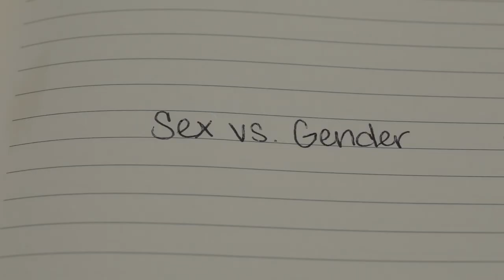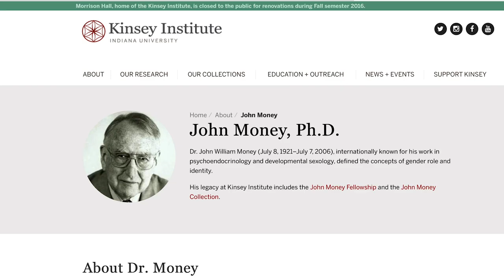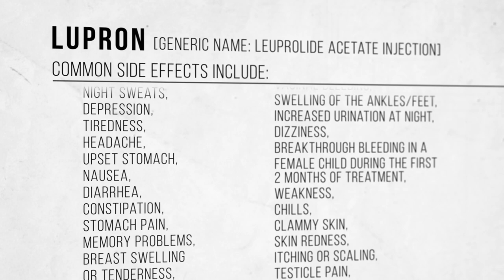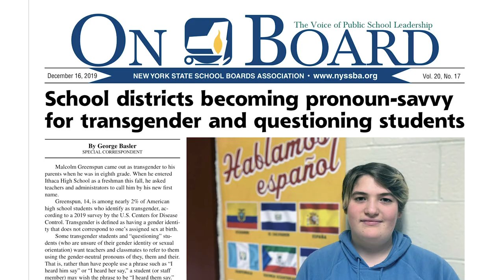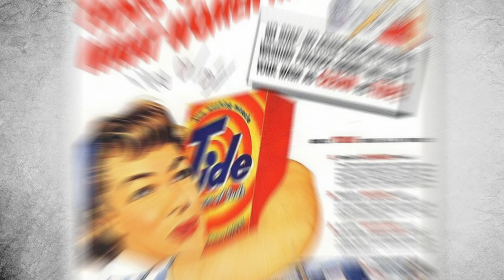Sex vs. Gender | In His Image Bonus Features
When did sex and gender come to mean different things? It's been historically understood that both terms, sex and gender, referred to male and female, but gender was specifically applied to grammar. In this video, Dr. Michelle Cretella and Dr. Ryan Anderson talk about the shift in how these words have been and are now used in society.

If you or someone you know needs help, please check out these ministries

Have a prayer request?